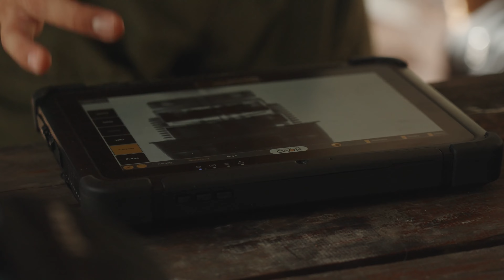3rd EOD Inerts Ordnance in Thailand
THAILAND
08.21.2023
Video by Cpl. Moises Rodriguez
3rd Marine Logistics Group

U.S. Marines Explosive Ordnance Disposal (EOD) technicians with 3rd EOD Company, 9th Engineer Support Battalion (ESB), inert explosive remnants of war during an inerting training exercise at Ta Mor Roi training area in Surin, Thailand Aug. 21, 2023. Marines with 3rd EOD company inert ordnance as part of EOD Ex 23.3 in order to learn about unknown ordnance functionality and to create training aides for the Royal Thai Armed Forces.